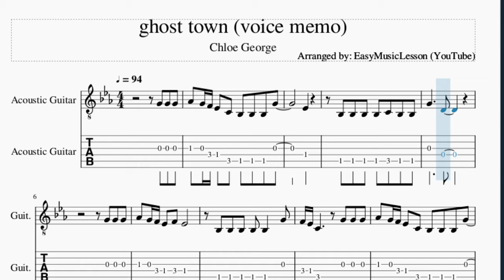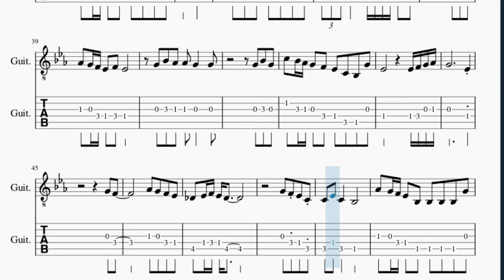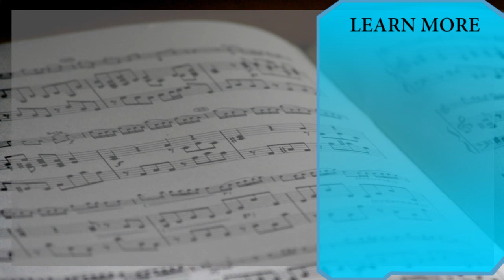Guitar Tab: How to play ghost town (voice memo) by Chloe George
Here is a sheet music/tab video on the song ghost town (voice memo) by Chloe George on the guitar. A guitar tab arrangement which is transposed to notes that are easily played by guitar, for the song ghost town (voice memo) by Chloe George.

EasyMusicLesson2 teaches you to play the your favorite instrument, through well-arranged sheet music so that you too can learn how to play ghost town (voice memo) by Chloe George on the guitar as fast as you can. A guitar tab with backing tracks to help your play the song better.

Chords of Guitar arrangement:
Bb Maj   Eb Maj   Eb Maj 7   Db Maj   Ab Maj   Bb Maj   Eb Maj
Eb Maj 7   Db Maj   Ab Maj   Bb Maj   Eb Maj   Db/Eb   Ab Maj
Bb Dom 7   Eb Maj   Eb Maj 7   Db Maj   Ab Maj   Bb Maj   Eb Maj
Eb Maj 7   Db Maj   Ab Maj   Bb Maj   Eb Maj   Eb Maj 7   Db Maj
Ab Maj

Melody notes of Guitar:
G4 G4 G4 Ab4 G4 F4 Eb4 C4 Bb3 Bb3 Bb3 G4
Eb4
Bb3 Bb3 Bb3 Bb3 C4 Bb3 Bb3
G4     D4
G4 G4 G4
Ab4 G4 F4 Eb4 F4 Eb4
Bb3 Bb3 Bb3 Bb3 Bb3   G4
F4 Eb4 C4     G4 G4 G4
Ab4 G4 F4 Eb4 C4 Bb3 Bb3 Bb3 G4
Eb4
Bb3 Bb3 Bb3 Bb3 C4 G3 G3
G4   F4 Eb4 D4   C4 D4 C4
Bb3 G3     G4 G4 G4
G4 Bb4 Ab4 Ab4 G4   G4
C4       G4 Bb4 G4
C5 Bb4 Ab4 G4 F4 Eb4 C4 Bb3 G4
Eb4     G4 G4   F4
G4
Eb4 G4 Bb4   C5
G4   F4       Eb4 C4
G4 G4 Bb4   C5
Bb4   Ab4   G4   G4
Bb4   Ab4   G4   F4   F4
G4   Eb4
C4
Bb3   C4 Bb3 C4 C4 Bb3 Bb3 C4 D4 C4
Bb3     Bb3 C4 C4 G3
Bb3     Bb3 C4 C4 Bb3 Bb3 D4 Eb4 Eb4
C4 C4 Bb3 Bb3 D4 Eb4
Eb4       G4 G4 G4
Eb4
G4 Eb4 F4     Eb4 F4 G4 D4 C4
G4 G4 Bb4
Eb4         Eb4 F4 G4 Ab4
G4           Eb4
G4 F4
Ab4 G4 F4 Eb4
Db4 Eb4 F4 Eb4 Db4
Ab4 G4 F4 Eb4 Bb3 Bb3 Bb3 Bb3 G4
Eb4